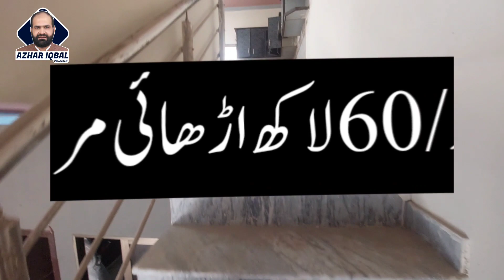2.5 Marla Makan for Sale Muslim Town Qaid e Azam Black Faisalabad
2.5 Marla Makan for Sale Muslim Town Qaid e Azam Black Faisalabad @azhariqbalchadhar
2.5 marla house 2 storey
 1 Garge 1 TV Lawn
 2 kitchens 3 bathrooms
 2 bedroom beautiful home
 Size 15×45
 The registry is a decedent's property
 Used house
 Location: Muslim Town 1 Quaid-e-Azam Block Faisalabad
 Demand price Rs.60 lakhs
 The rent can be 20 thousand
 Nearest Population Green Town Noorpur Muslim Town Officer Block Allied Hospital Faisalabad Millat Town 2 km from Millat Chowk
 Gas, electricity, fresh water available
Azhar Property consultants
 C.E.O